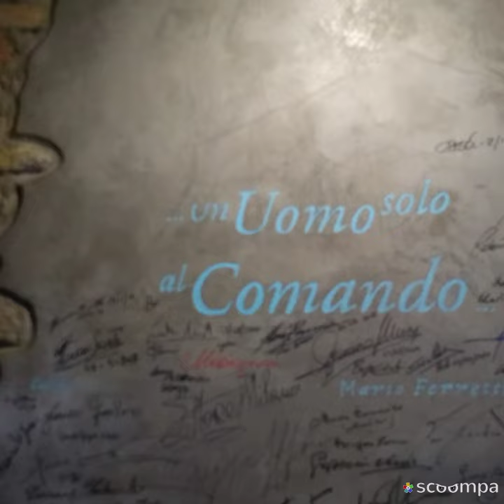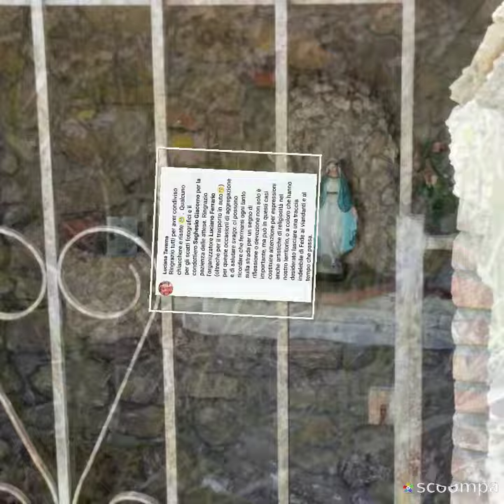EDICOLATA 7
Sant'Alosio Castellania